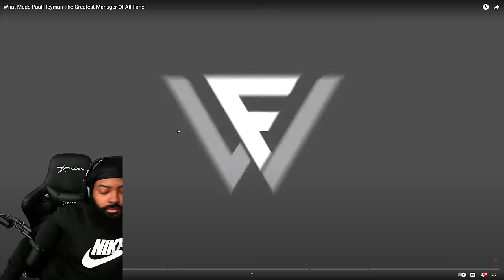ROSS REACTS TO WHAT MADE PAUL HEYMAN THE GREATEST MANAGER OF ALL TIME